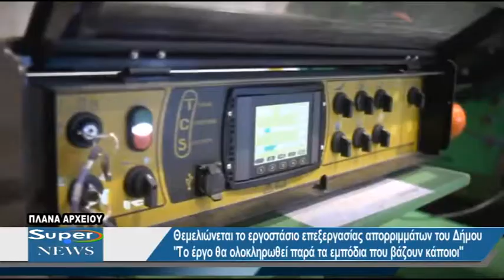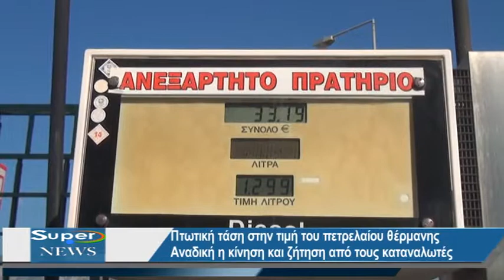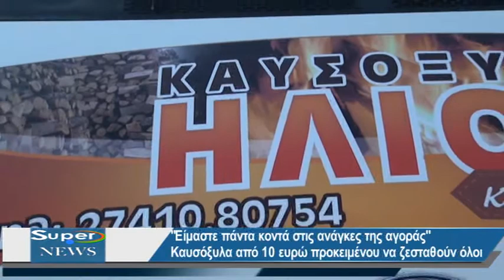ΚΕΝΤΡΙΚΟ ΔΕΛΤΙΟ ΕΙΔΗΣΕΩΝ 03/12/2018